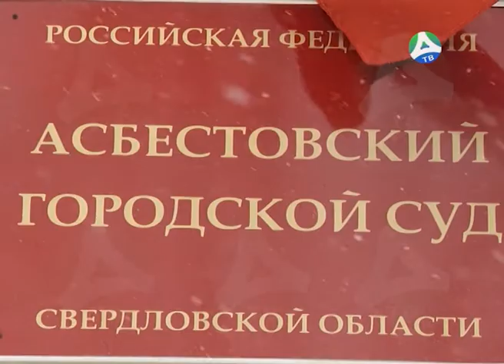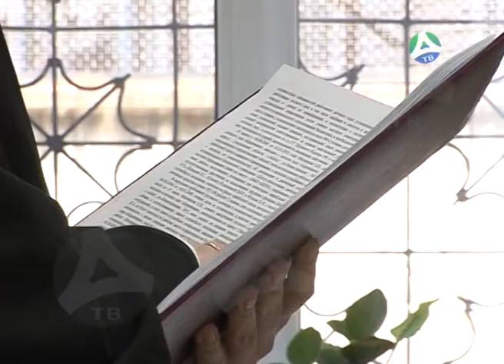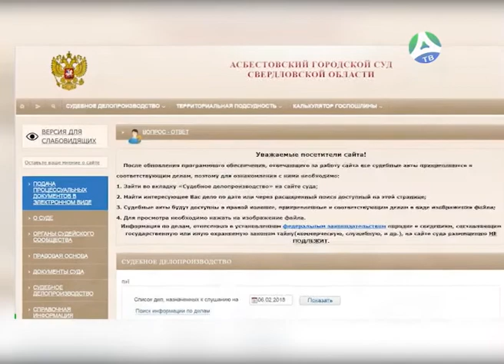06 02 2018 В городском суде подвели итоги